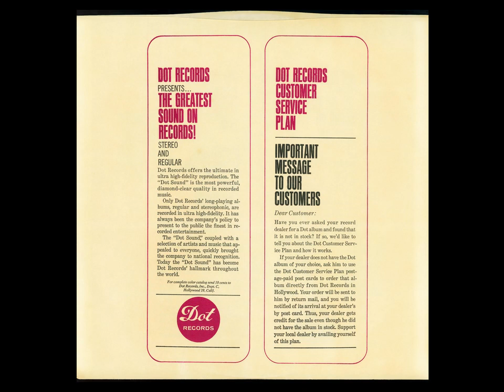Down By The Old Mill Stream – from the 1965 Dot LP Harry James Plays Green Onions & Other Great Hits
Down By The Old Mill Stream – Harry James with saxes/clarinets, bass trombone, rhythm, strings & voices
Recorded April 1965 at United Recorders in Las Vegas, Nevada
Released on Dot DLP 3634 (U.S. mono LP), DLP 25634 (U.S. stereo LP), SVD. 1706 (France), HJO 127 (Netherlands), 12.459 (Argentina), LDVS 17071 D (Germany), MCA 204 (Argentina), Rediffusion 0100175 (UK), and SR International 60 487 (EU).

Written by Tell Taylor
Arranged and conducted by Harry Geller
Trumpet, Leader – Harry James (solo)
Bass Trombone – Dave Wheeler
Alto Saxophone, Clarinet– Joe Riggs, Lawrence “Larry” Stoffel
Tenor Saxophone, Clarinet– Corky Corcoran, James “Chick” Carter
Baritone Saxophone, Clarinet – Bob Achilles
Piano, Organ – Jack Perciful
Guitar – Bob Morgan
Bass Guitar – Richard Eliot
Drums – Bernard “Buddy” Rich
Violin – Ben Zimberoff, Russell “Russ” Cantor, Harold Lieberman, Anthony Maratea, Lewis “Lew” Elias, Louis Pressman
Voices – Joanne Geller, Dorothy Gill, Carol Turnbow, Virginia Lee Foss

Engineer – M. T. “Bill” Putman
Produced by Tom Mack
Cover photograph courtesy of Harrah’s Tahoe.